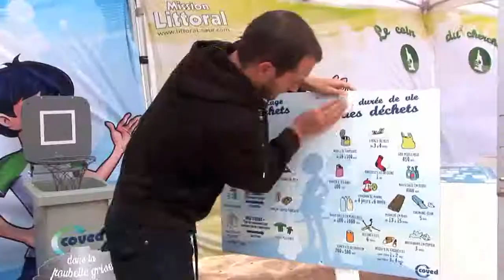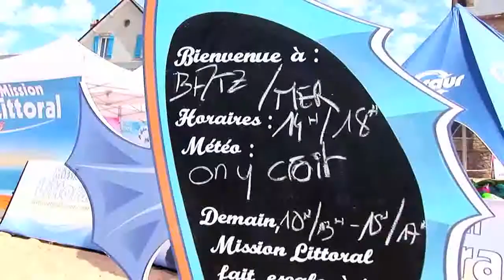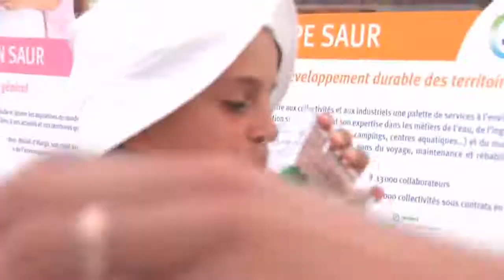Mission Littoral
Saur fait du partage des connaissances et de la sensibilisation une priorité pour promouvoir la responsabilité collective autour des enjeux liés à l’eau. Pour permettre une meilleure appropriation par le public des enjeux environnementaux liés au cycle de l’eau, Saur élabore et déploie des outils de communication adaptés à différents contextes : grand public, scolaire, techniciens.

Village pédagogique itinérant, la Mission Littoral a pour objectif, au travers de jeux et d’ateliers ludiques, d’initier le grand public au respect de l’eau, à la préservation de la biodiversité et aux bons gestes à adopter pour l’environnement.

Saur développe des programmes d’information et de sensibilisation à la préservation de l’eau et des milieux aquatiques à destination du grand public sous forme d’animations estivales itinérantes. L’impact de l’Homme sur l’environnement, le cycle de l’eau, la préservation des ressources naturelles, l’éducation aux éco-gestes sont abordés au travers d’ateliers à la fois divertissants et didactiques.